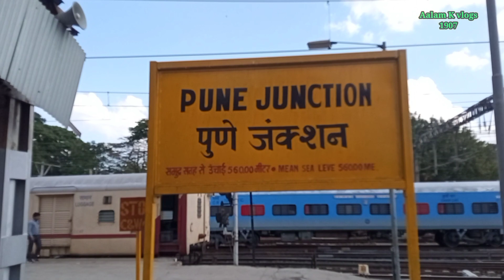ट्रेन सफर के खुबसूरत नजारे कुर्डूवाडी से कल्याण || Train Safar ke khubsurat najare Krduwdi to klyan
Hello Doston

Mera Safar kurduwadi se kalyaan kaisa raha
wo aap khud is video me dekh sakte hain.

Raste me lagne Wale khubsurat najaron ka maza le sakte hain.